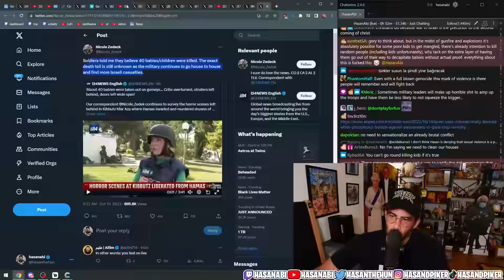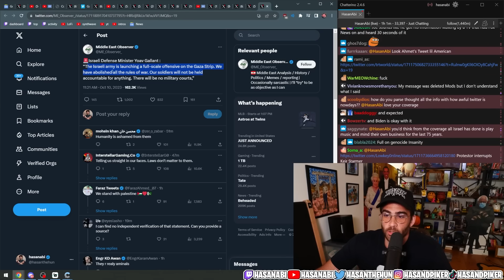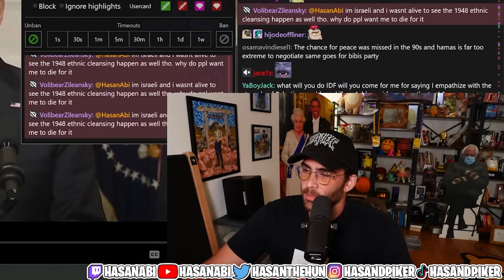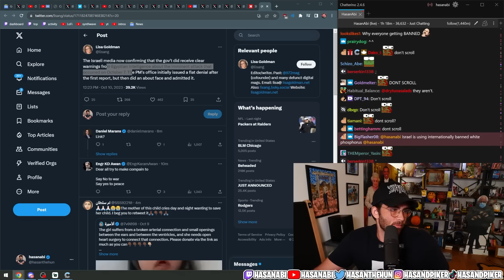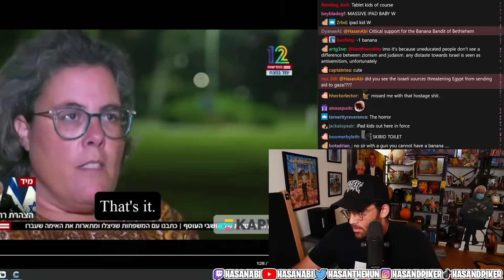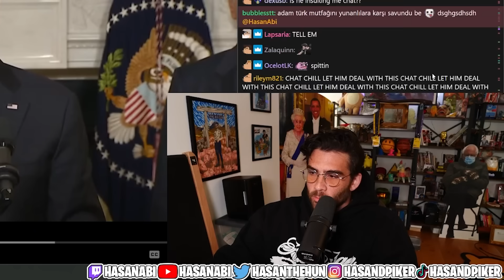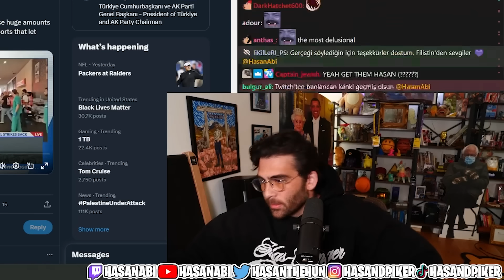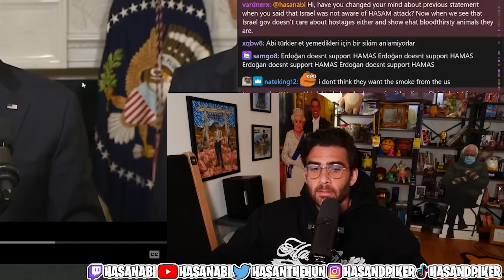President Biden Speaks On Israel | Hasanabi Reacts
Hasan reacts to Biden's speech on the recent developments in Israel and the resulting conflict with Palestine that has broken out!